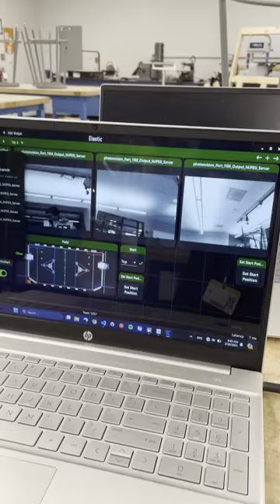vision works wahoo